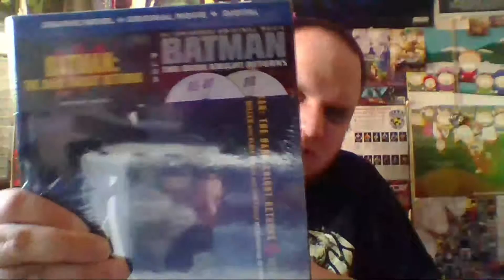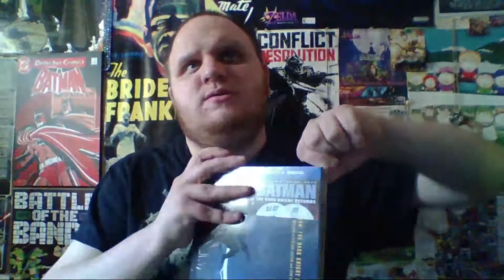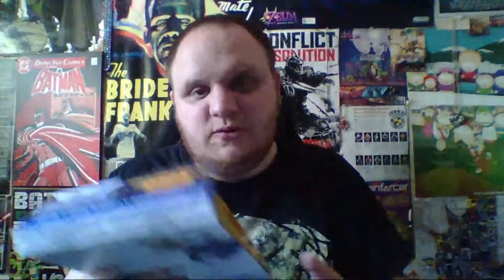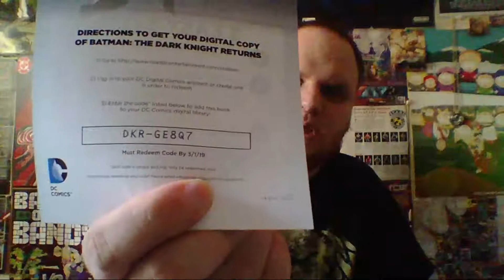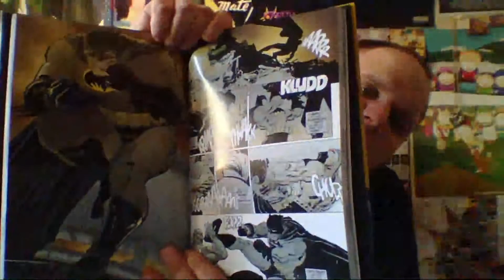batman the dark night returns comic book dvd blu ray bundle unboxing